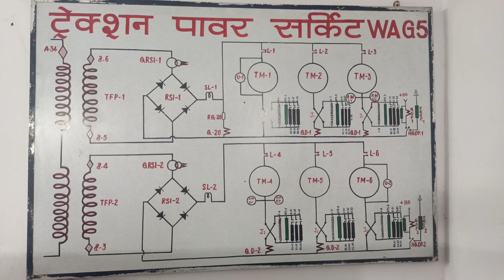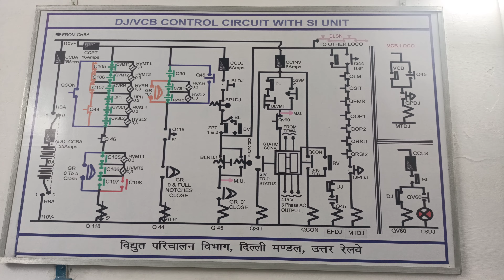Indian railway ALP LPG loco pilot scale safety seminar Btc class indianrailways tughlakabad